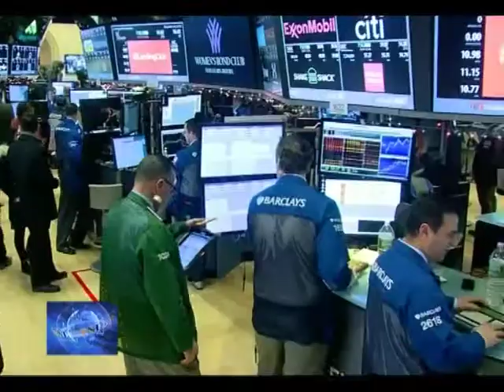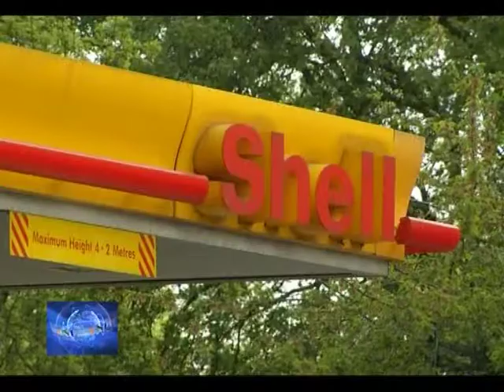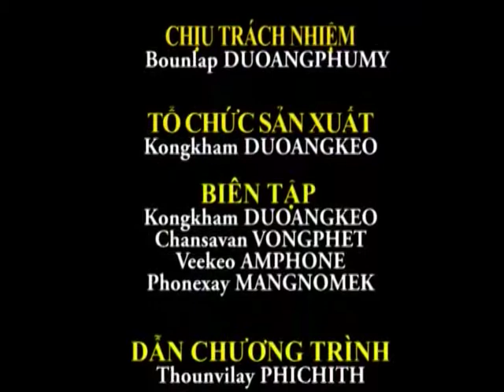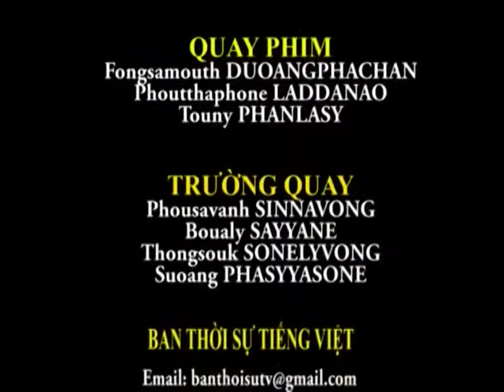17 / 02 /2016 ຂ່າວພາສາຫວຽດນາມ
ສະບາຍດີ